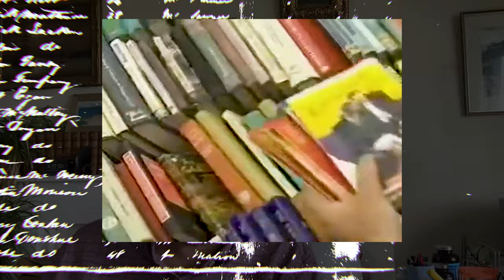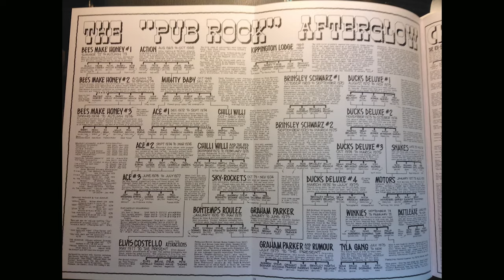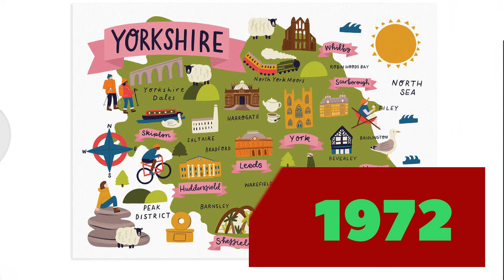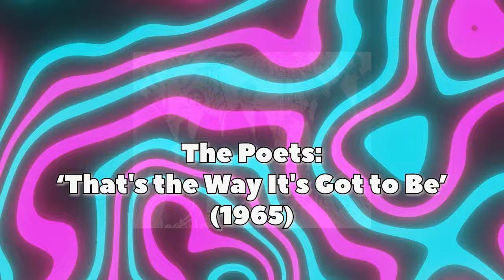Discover the Hidden Gems of 60s British Music!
Remember the Swinging Sixties?  Huge bands and Rock acts disappeared without a trace!

Discover forgotten British bands from the 1960s, a pivotal era in music history. From mods to the swinging London scene, this video offers a glimpse into the vibrant music culture of the swinging sixties!
What happened to these prominent 1960s bands, who once vied with The Beatles, Rolling Stones, Who, Kinks, and Small Faces? Each has a different story about music business intrigue, disappointment, and betrayal.

00:00- Introduction
00:26- The Action
03:42- The Misunderstood
05:26- Kaleidoscope (UK)
08:16- The Poets
09:16- The Eyes
10:12 The Idle Race
11:56- Smoke